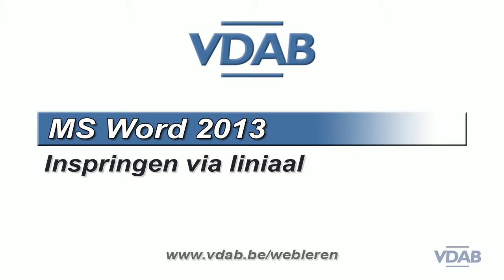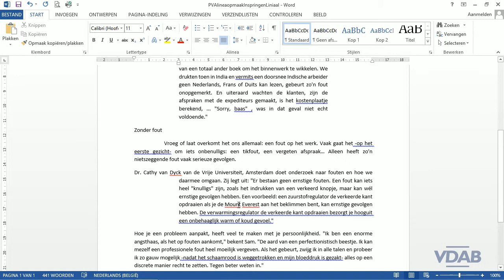Word 2013 - 8.4-InspringenLiniaal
Word 2013 - Inspringen via de Liniaal